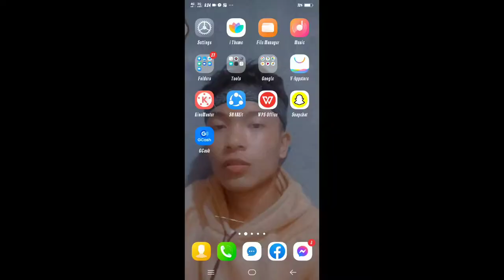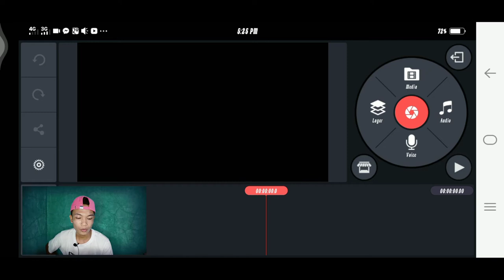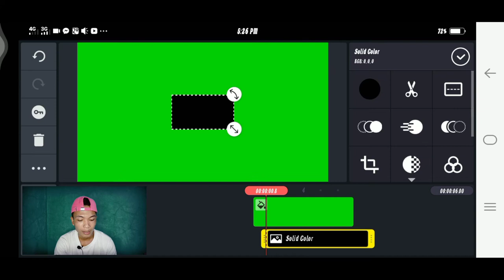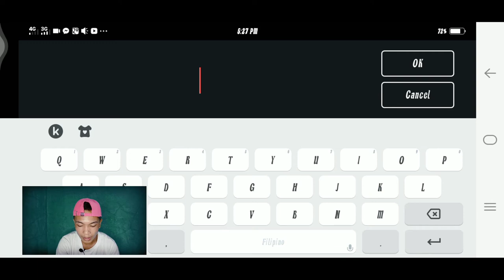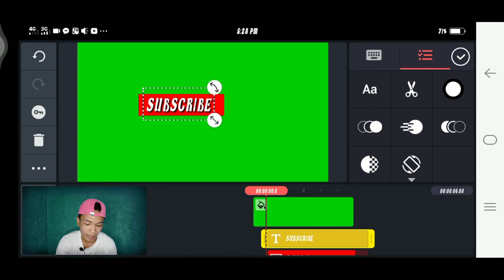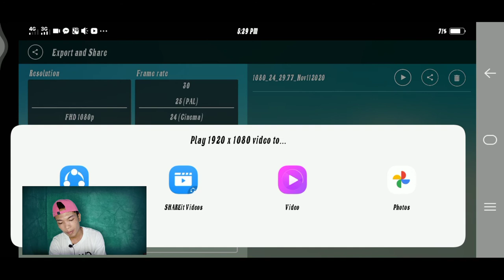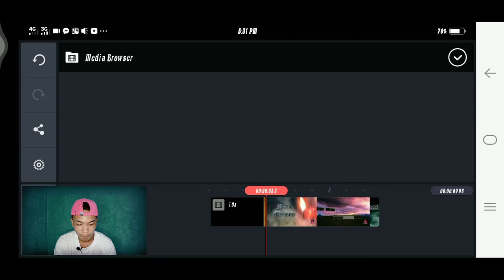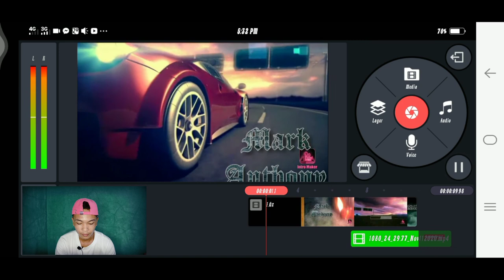HOW TO CREATE SUBSCRIBE BOTTON VIA KINE MASTER?|MARK TV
By the way. This is my newly upload, first upload on this channel..hope you follow the steps.